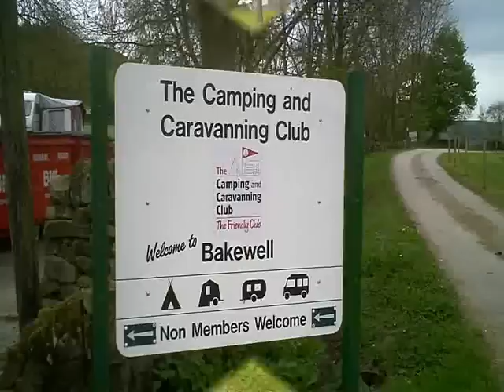Bakewell Camping and Caravanning Club Site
A video review of the Camping and Caravan Club site at Bakewell.